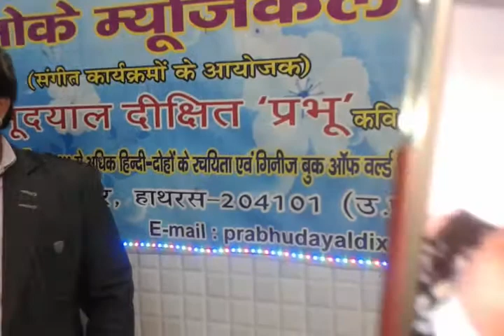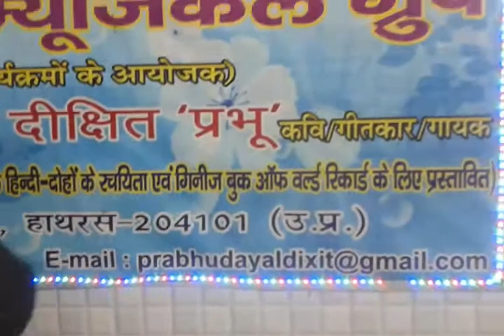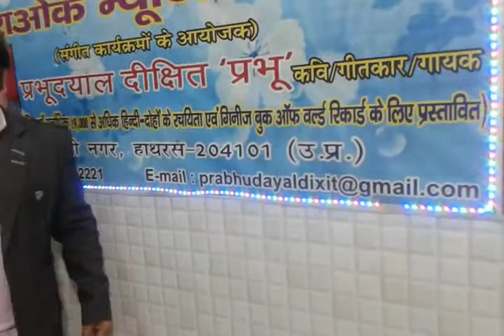Dil mein ho tum aankhon mein tum.......by SouravJain... live watching in Belgium also